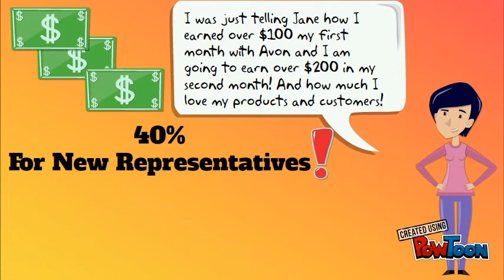Promoters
Share Avon with your Friends and Family! -- Create animated videos and animated presentations for free.  PowToon is a free tool that allows you to develop cool animated clips and animated presentations for your website, office meeting, sales pitch, nonprofit fundraiser, product launch, video resume, or anything else you could use an animated explainer video. PowToon's animation templates help you create animated presentations and animated explainer videos from scratch.  Anyone can produce awesome animations quickly with PowToon, without the cost or hassle other professional animation services require.